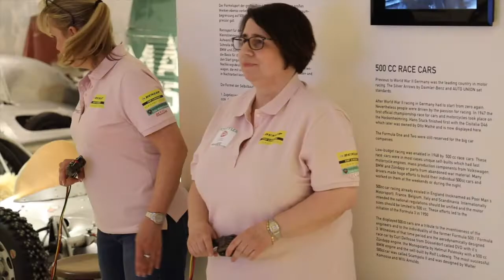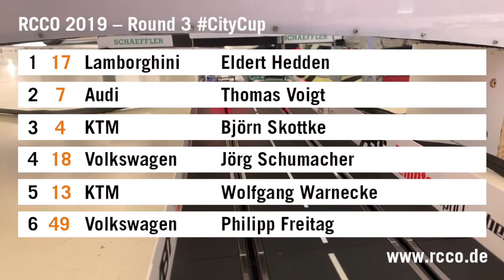RCCO 2019 | Lauf 3 | CityCup | Highlights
Zweiter Lamborghini-Sieg in Folge in der "großen kleinen" Rennserie: Von der Pole-Position aus sicherte sich Eldert Hedden (Joest Racing) den Sieg beim CityCup im Automuseum PROTOTYP. In einem packenden Finale setzte er sich mit 2:1 Siegen knapp gegen Titelverteidiger Thomas Voigt durch. Der Audi-Pilot übernahm mit Platz zwei die Tabellenführung. Das Podium komplettierte Björn Skottke (KTM).